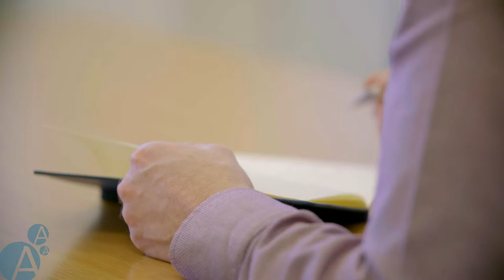Ascentis - ESOL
Ascentis

Ascentis is both an Awarding Organisation and Access Validating Agency creating cutting edge qualifications.
IDLS (International Dyslexia Learning Solutions) provides specialist multi-sensory software programmes to primary and secondary schools in the UK and internationally. The principal focus of IDLS is to provide learning solutions to those most in need, and the software is used by thousands of children across the world.

For details of how our videos can help engage your potential customers get in touch: